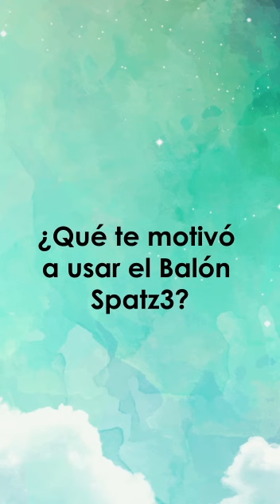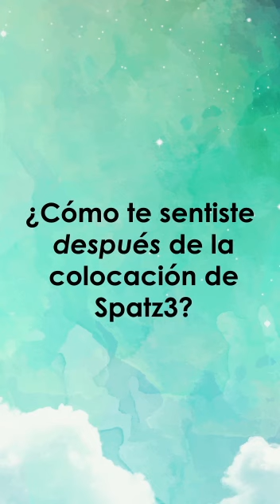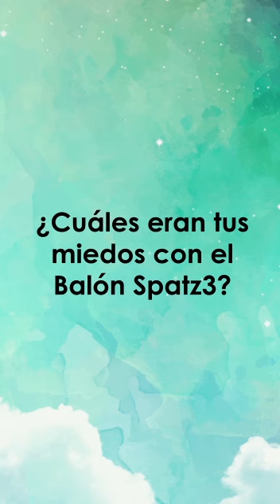Spatz3 y la exitosa historia de Luisa y su perdida de peso.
Spatz Medical agradece a Luisa Chaires originaria de México paciente del Dr. Ismael Jonathan Vázquez de la clínica DiabetesObesityClinic, por compartirnos su historia exitosa, que con éxito logro bajar de peso 13 kilos, el peso inicial de Luisa fue de 78 kilos, después de 4 meses de la colocación del balón intragástrico spatz3 ella ahora pesa 65 kilos!.